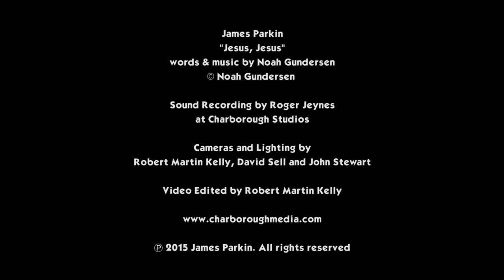James Parkin - Jesus Jesus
Taken from James Parkin 'Coopers Lane' Album. This Acoustic cover is originally inspired by Noah Gundersen original Jesus Jesus.